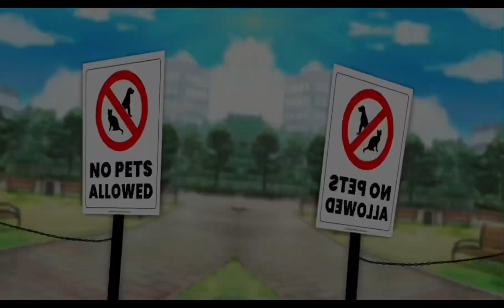🐺❌// no animals allowed //❌🐺 meme/trend (gl)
Og: @MyaPawsyy
Ft: @feiluvyuu ( shipping ocs )